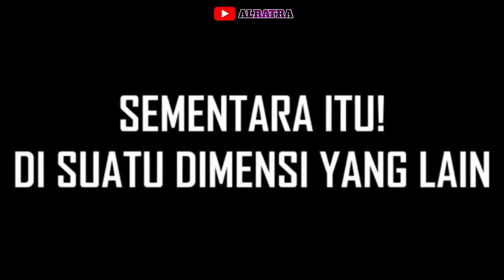STUMBLE GUYS EXE APK RAR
Stumble guys

Spek  : Pocophone M4 Pro
Tools : - Kinemaster Pro
             - Pixellab
             - PicsArt
             - Rekam Layar